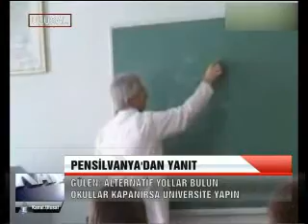ERDOĞAN' A PENSİLVANYA' DAN YANIT